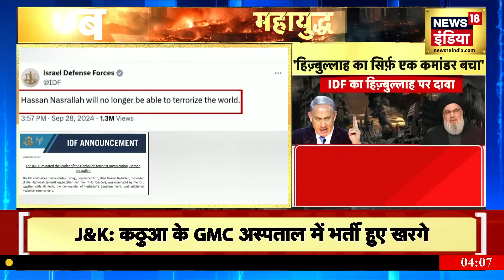Israel Hezbollah War: आज रात भर जागेगा पूरा ईरान?, लेबनान मे 'काला ताबूत' वायरल हो गया? | N18G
Israel Hezbollah War:  इस बीच हिज्बुल्लाह और इज़राइल जंग से जुड़ी इस वक्त की बड़ी खबर, हिज्बुल्लाह चीफ नसरल्लाह के साथ ईरान का डिप्टी कमांडर ब्रिगेडियर जनरल अब्बास निलफोरोशान मारा गया है.